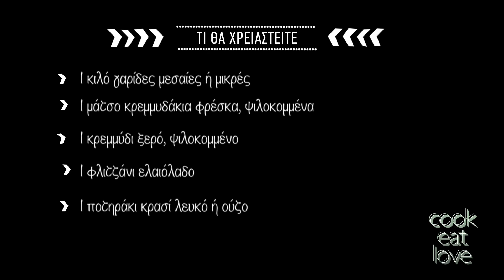Γαρίδες “μαγειρίτσα” | Ελένη Ψυχούλη | Olivemagazine.gr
🍽 Olive Magazine recipes 🍽